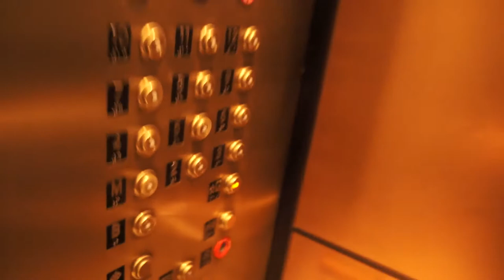3 DOLLAR BOTTLED WATER PLUS TAX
Daily VLOG 4! JC has 2 job interviews, I almost drink a small bottle of 3 dollar water, and we discuss Waingro from Heat. Please? I'll make it worth your time with my editing and our overall fun-ness.